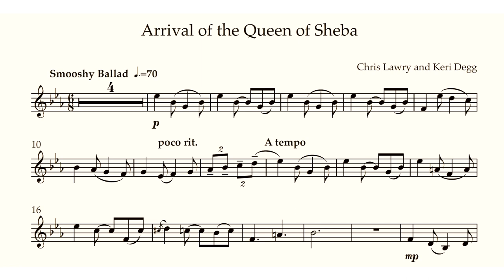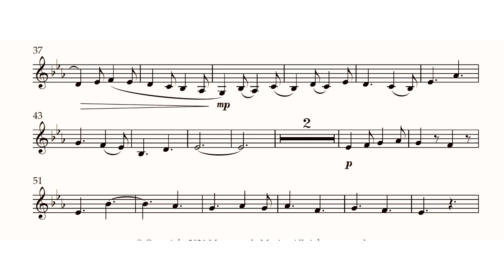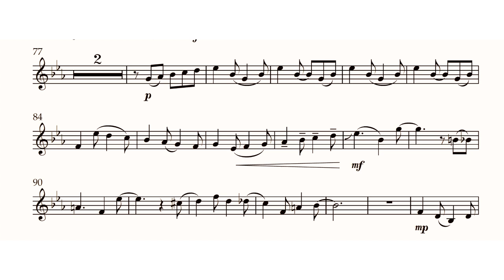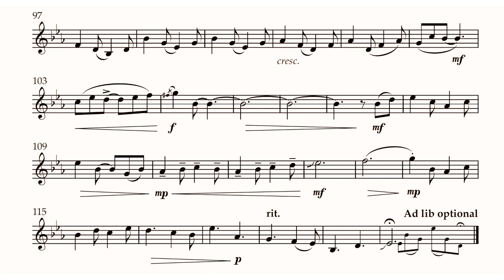Arrival of the Queen of Sheba (Bb Clarinet) from 'Classical Capers' by Chris Lawry & Keri Degg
Arrival of the Queen of Sheba is the fourth piece in exciting Classical Capers book for Bb Clarinet (also available in Eb sax, Bb sax and flute editions). The sheet music for this piece is available to buy as a PDF download

The whole collection (Classical Capers - Volume 1 - Bb clarinet by Chris Lawry and Keri Degg) is also available to buy as a PDF

This (we feel, rather overplayed) classic has had a revamp, becoming a slow cool jazz ballad with a deliciously smoochy mood. The Lawry/Degg (most well known for their Christmas Jazz Volumes 1 and 2) writing duo bring another fun collection where the new arrangement is also infused with brand new original material, making for an exciting play!

It had to be done, and yes, we did it! Are you ready to play Mozart, Beethoven, Wagner, Handel,
and Grieg as you’ve never played them before? This collection is aimed at intermediate players
and in addition to the piano accompaniment part and solo instrumental part, you will find
inspiring demonstration tracks (no nasty glockenspiel melody line here we might add!) with a real
 instrument demonstrating for you, and also minus one backing tracks.

We’ve taken great pains with our audio tracks to give you a great quality band to play along
to, as we believe that helps the soloist settle in , feel inspired, and produce their best performances.

the experience just as much as we enjoyed making this publication and audio.

 Remember to subscribe to our channel (we'll love you forever :) and also watch the other videos in the book: Fur Elise, Ride of the Valkyries, In the Hall of the Mountain King, Arrival of the Queen of Sheba, and Turkish Rondo.